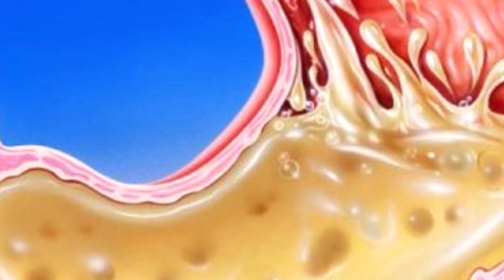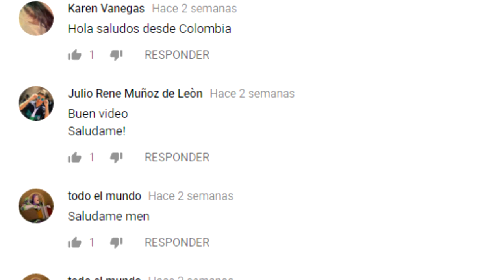ES MALO COMER GUSANOS?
CURIOSIDADES , ARTISTAS, CELEBRIDADES, TOPS , CANTANTES, FAMOSOS, ESPECTACULOS, FAMA,

3.- SIGUENO EN NUESTROS FACEBOOK

Ya somos más de 139, 613  almas suscritas y unidas en CURIOSIDADES Y MÁS